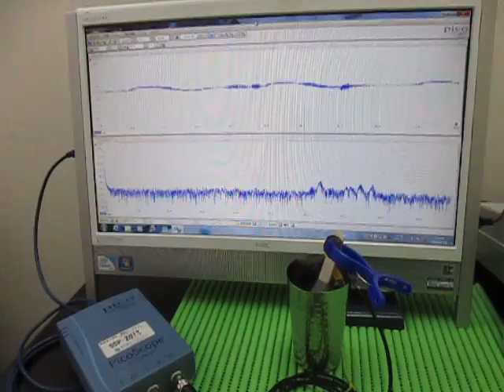対象物の音響特性 Acoustic properties of the object